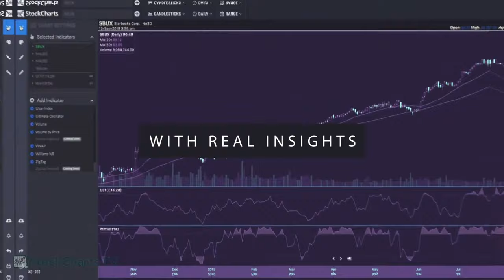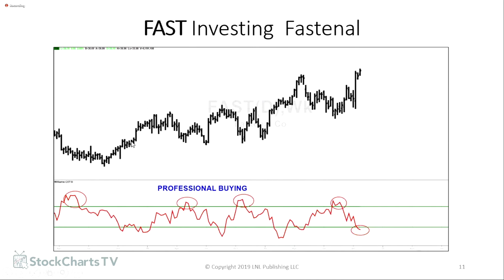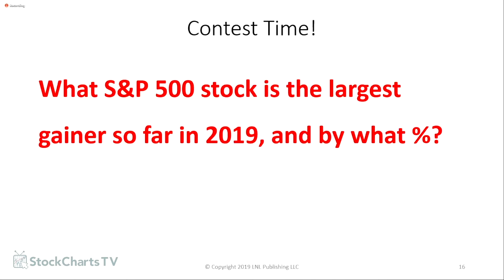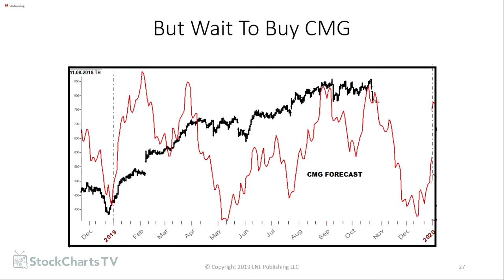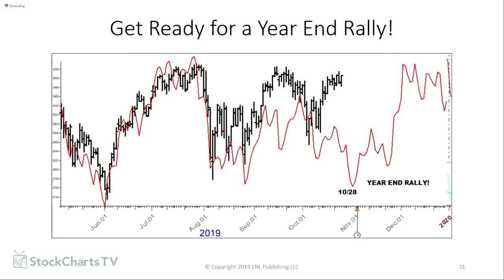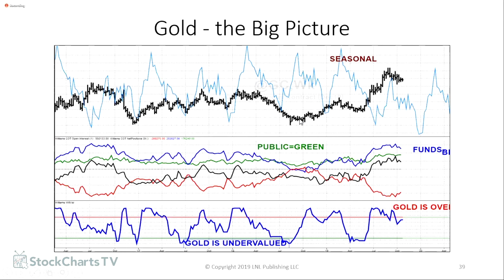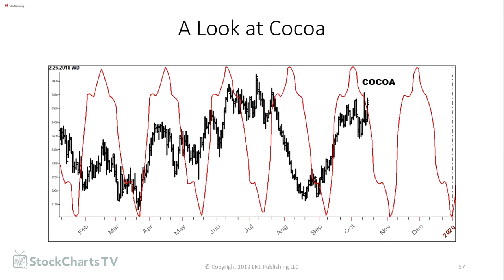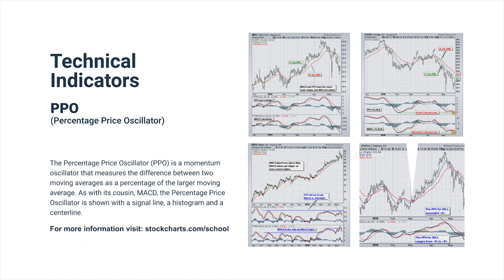Get Ready for a Year End Rally! | Larry Williams | Real Trading (10.24.19)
In this episode, Larry discusses Chipotle, Macy's, Cocoa, Swiss Franc, Gold, and more.